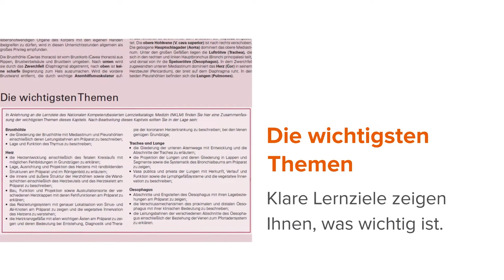Sicher durch die Anatomie mit Sobotta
Sobotta – über 100 Jahre Erfahrung in 25 Auflagen – durch tausende einzigartige anatomische Abbildungen erfolgreich.
Das Sobotta Lernpaket im eleganten Schuber bietet das komplette anatomische Wissen für das Medizinstudium in drei Bänden.

Jetzt inklusive 6 Monate kostenloser Zugang zur international mehrfach ausgezeichneten 3D-Anatomie-App Complete Anatomy. Diese ist die perfekte Ergänzung zum Sobotta-Anatomieatlas!

Sobotta - MEHR ALS EIN ATLAS

Anatomie lernen macht Spaß! Wer Strukturen am Präparat erkennt, Zusammenhänge versteht und den Überblick behält, überzeugt im Studium und hat die Klinik fest im Blick.

Der Sobotta-Atlas bietet naturgetreue Abbildungen in höchster Qualität, gezeichnet nach echten Präparaten. Das garantiert die beste Vorbereitung auf Präparierkurs und Testat!

Sobotta setzt den Fokus auf das Wesentliche - und ist dabei absolut vollständig. Jede noch so kleine Struktur ist nach neuestem Wissensstand aufbereitet und im Atlas zu finden. Prüfungsrelevante Themen und Beispielfragen aus mündlichen Anatomieprüfungen zeigen, worauf es im Studium ankommt.

Der Sobotta-Atlas ist der optimale Lernatlas für das Studium, vom ersten Semester bis in die klinischen Semester. Fallbeispiele zeigen den Weg und schulen das klinische Verständnis. Klinische Themen und Exkurse in die Funktionelle Anatomie motivieren und geben wertvolle Informationen für die spätere ärztliche Tätigkeit.